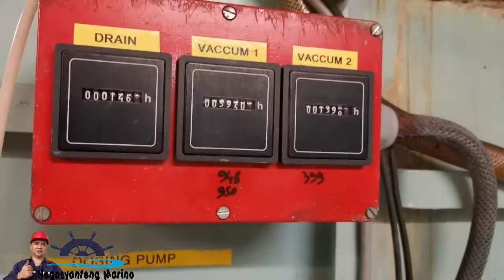Sewage treatment plant